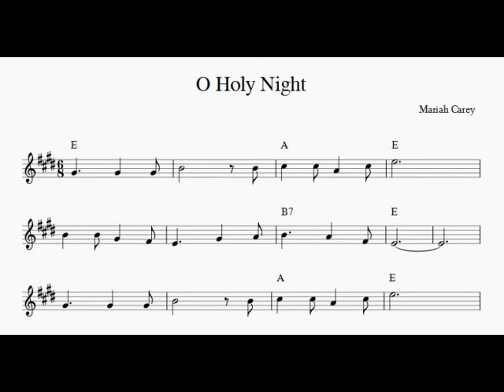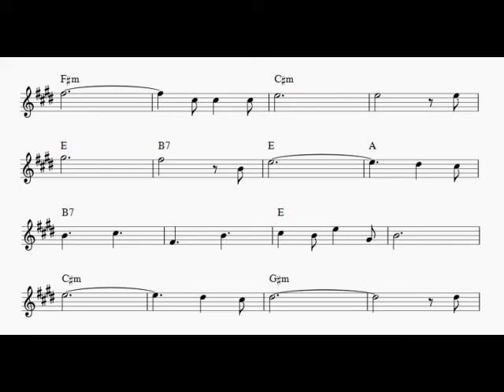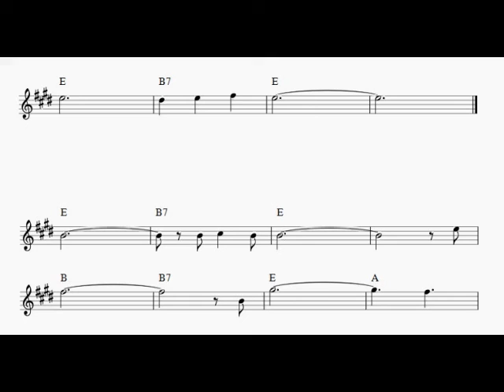O Holy Night